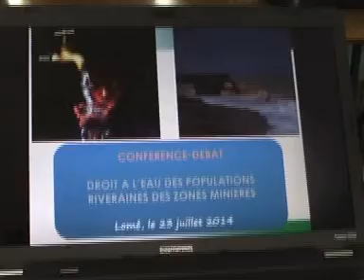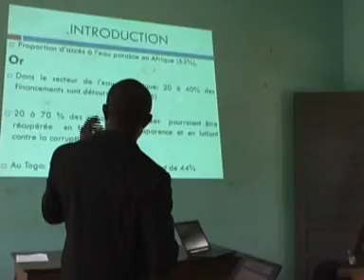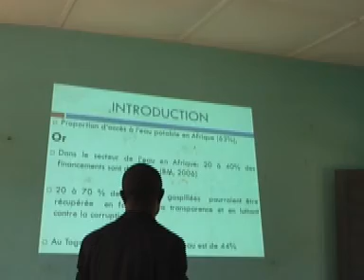Micro Projet- France Libertés- Les Communications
Deux Communications ont été présentées à l'atelier.